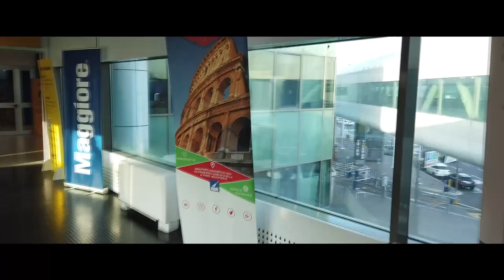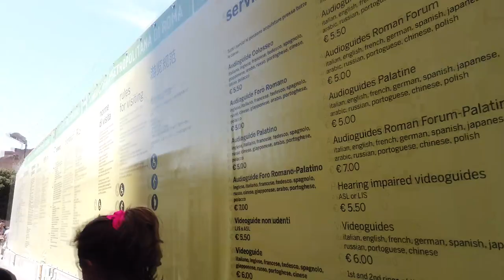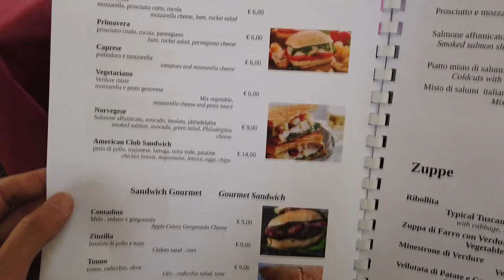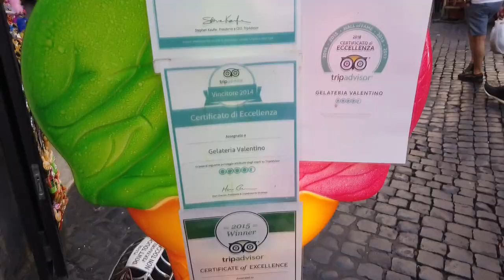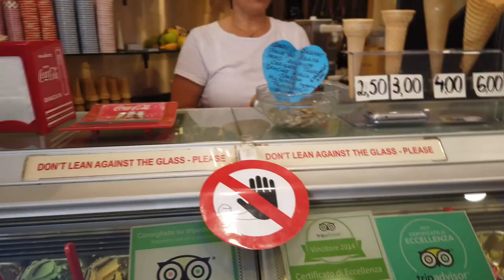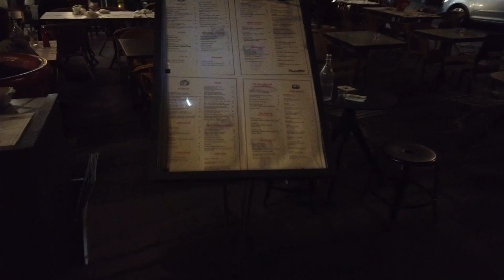วิธีป้องกันขโมยใน ITALY ไปจุดสำคัญใน Rome